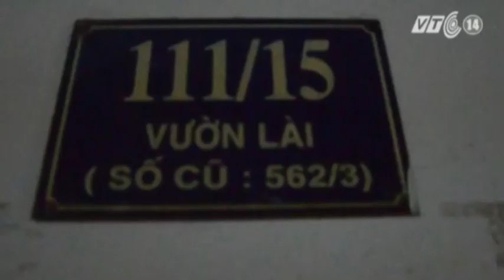VTC14_TP HCM thu giữ thiết bị chứa chất phóng xạ sau một tuần thất lạc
(Truyền hình VTC14) - TP HCM thu giữ thiết bị chứa chất phóng xạ sau một tuần thất lạc:
Ngày 19/9, Sở Khoa học - Công nghệ TP HCM đã tiến hành phối hợp với công an địa phương tiến hành kiểm tra khu vực tìm được thiết bị chụp ảnh xuyên thấu chứa nguồn phóng xạ tại Vườn Lài, phường Phú Thọ Hòa, quận Tân Phú. Trước đó, vào chiều tối 18/9, lực lượng chức năng đã thu giữ thiết bị nguy hiểm này sau một tuần bị thất lạc.